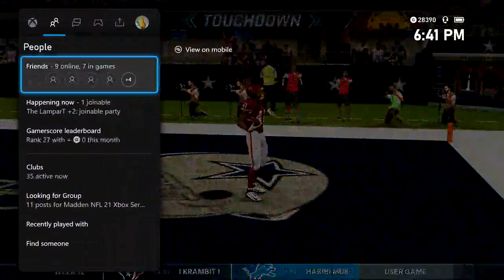Madden 21 Next Gen Infinity League - Turnover City!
Welcome to the Infinity League where we try to take the Cowboys and within 2 years try and win a ring with 31 other users. In this episode our defense has another amazing game and can we get another win?